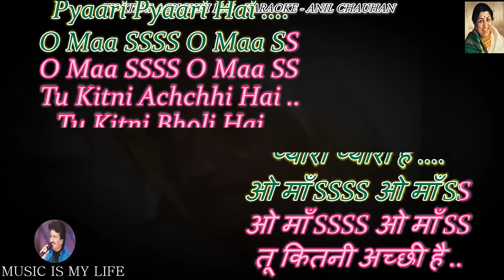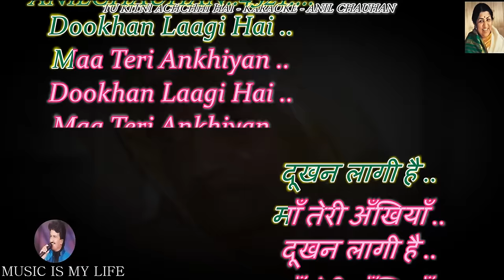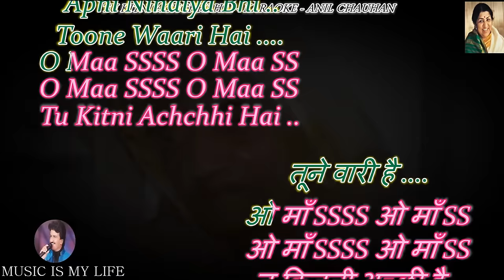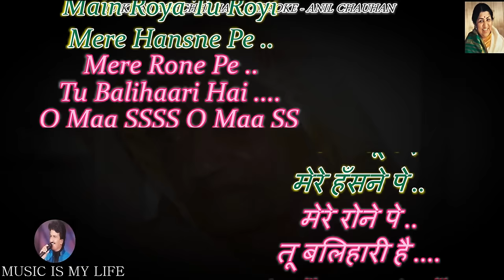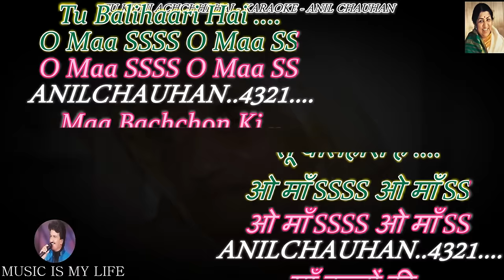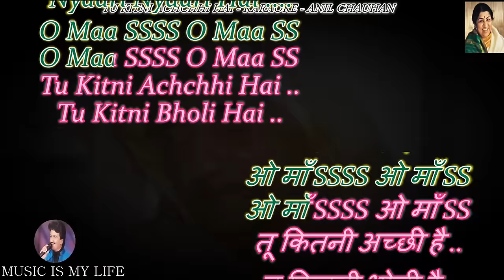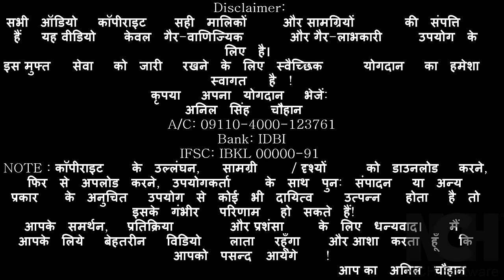Tu Kitni Achchhi Hai Reupload Karaoke With Scrolling Lyrics Eng. & हिंदी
Please send your contributions to:
𝐀/𝐂: 𝟎𝟗𝟏𝟏𝟎-𝟒𝟎𝟎𝟎-𝟏𝟐𝟑𝟕𝟔𝟏
𝐁𝐚𝐧𝐤: 𝐈𝐃𝐁𝐈

कृपया अपना योगदान भेजें:
𝐀/𝐂: 𝟎𝟗𝟏𝟏𝟎-𝟒𝟎𝟎𝟎-𝟏𝟐𝟑𝟕𝟔𝟏
𝐁𝐚𝐧𝐤: 𝐈𝐃𝐁𝐈
𝐈𝐅𝐒𝐂: 𝐈𝐁𝐊𝐋 𝟎𝟎𝟎𝟎𝟎-𝟗𝟏
SINGER  : LATA JI
LYRICS   : ANAND BAKSHI
ALBUM   : RAJA AUR RUNK ( 1978 )